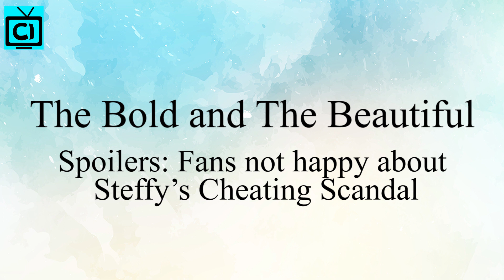Bold and the Beautiful Spoilers: Steffy Deserves Punishment From Finn Amid Cheating Scandal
Bold and the Beautiful spoilers: B&B fans all know how the two exes ended up in bed together. But now there is one question, should Steffy Forrester give up on her future with John 'Finn' Finnegan just because of her mistake? She told Liam Spencer how he is putting her relationship with Finn in danger if he comes clean. And it is true, the couple, after all, are in a good place. So what will happen now?